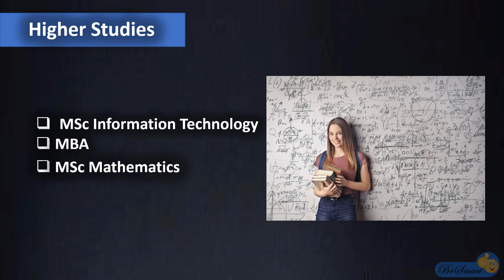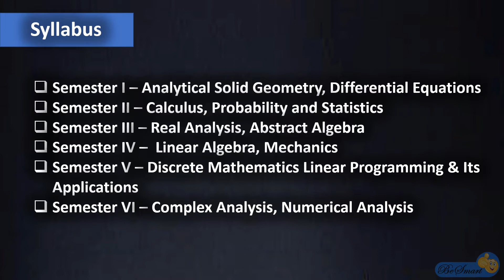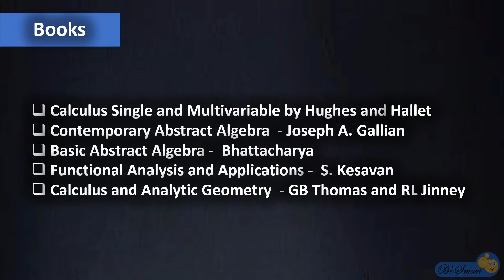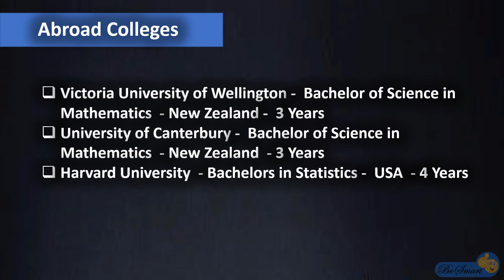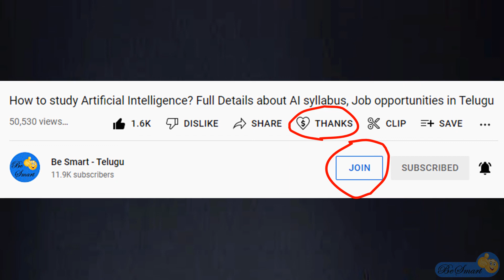BSc Mathematics complete details in Telugu | BSc maths Career Opportunities | Syllabus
BSc Mathematics Jobs | syllabus | Salary | Career options after BSc Maths